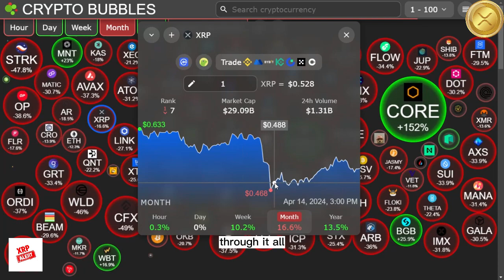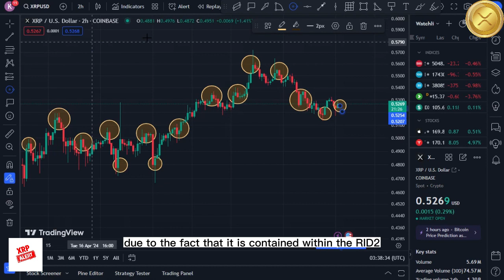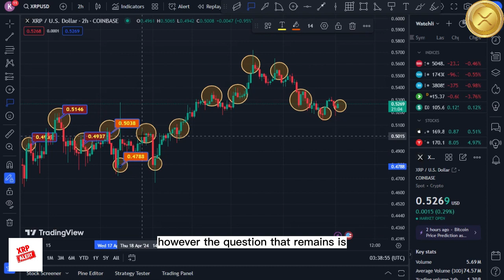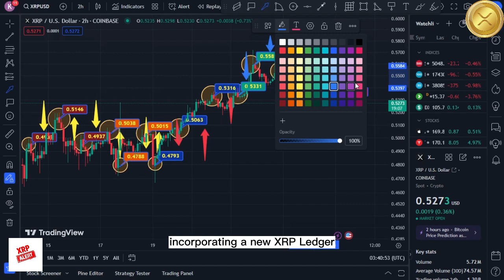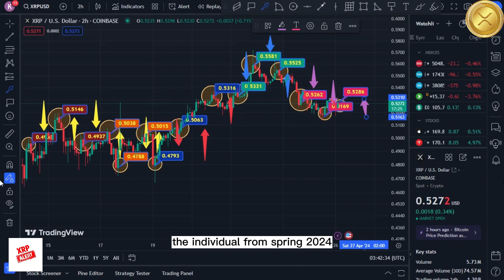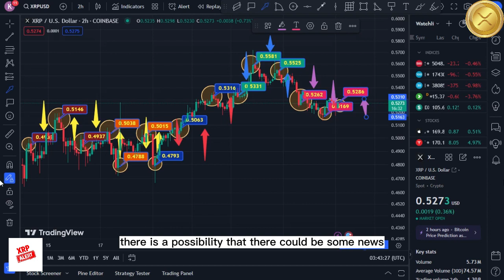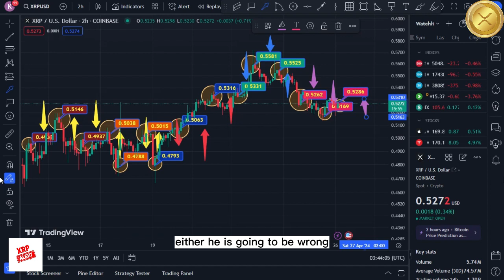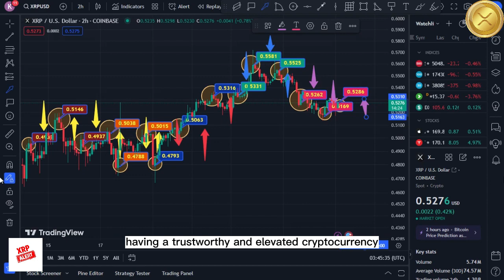News from Ripple XRP The lawsuit is over! Finally! XRP Is Ready for Success! Crypto Summer Is Coming